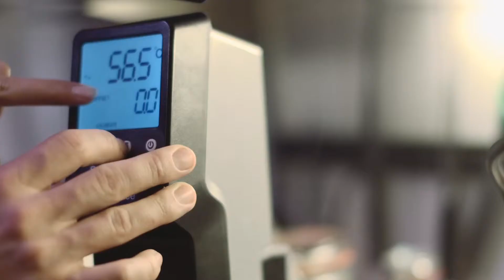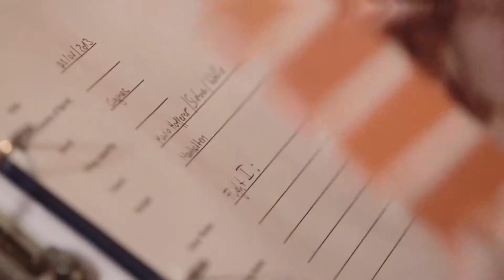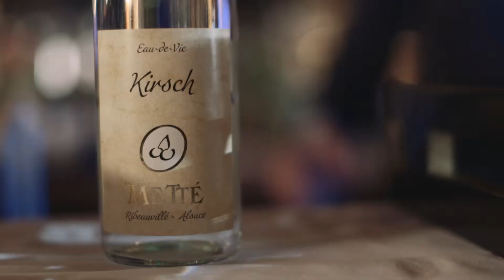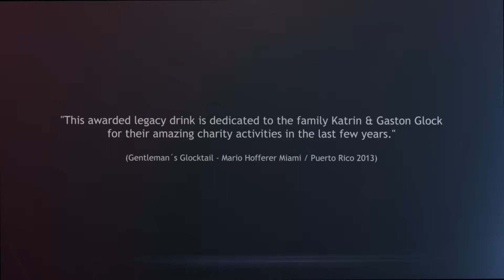Mario Hofferer - Gentleman's Cocktail - World Tour